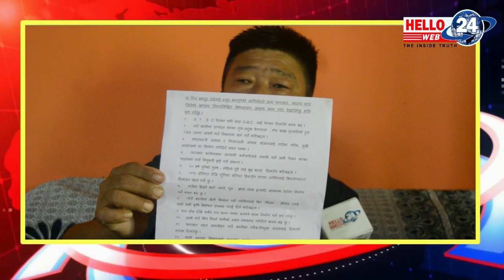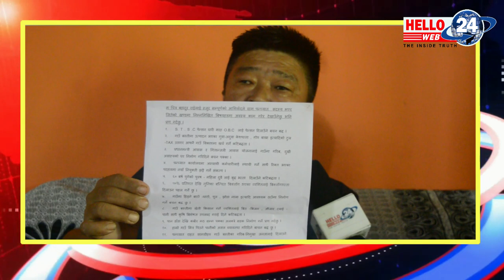Promotional Video : आहाले ग्राम पंचायतका स्वतन्त्र उम्मेदवार चित्र बहादुर राई ...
Promotional Video : गाउँ उज्यालो बनाउने सोच लिएर इलेक्ट्रिक ल्याम्पको चिन्हका साथ आहाले ग्राम पंचायतका स्वतन्त्र उम्मेदवार चित्र बहादुर राई ...